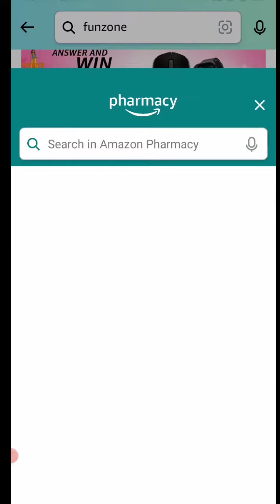Amazon Pharmarcy Spin And Win Quiz Answer Today | 50000 Amazon Pay Balance | Anazon Quiz